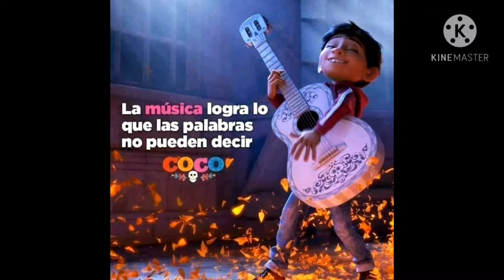TITANIC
HELEN SAHUANGA FERNANDEZ
TALLER DE MUSICA IEE TORIBIO RODRIGUEZ DE MENDOZA